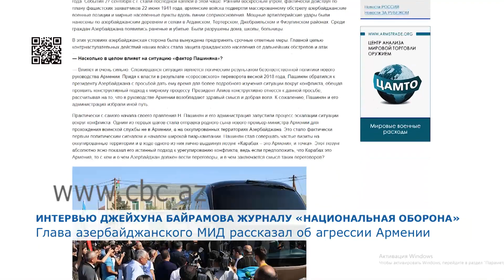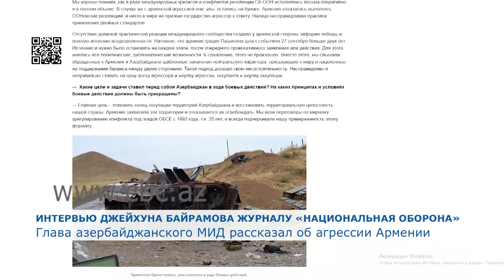МИД Азербайджана: «Несправедливо ставить на одну доску агрессора и жертву агрессии»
"Позиция Армении за столом переговоров носила неконструктивный характер. Ереван преследовал цель выиграть время для закрепления результатов агрессии и оккупации", - заявил в интервью журналу «Национальная Оборона» министр иностранных дел Азербайджана Джейхун Байрамов.